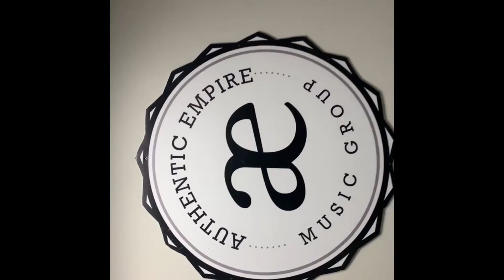Building SHG entertainment The reality show episode two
New tv show on YouTube